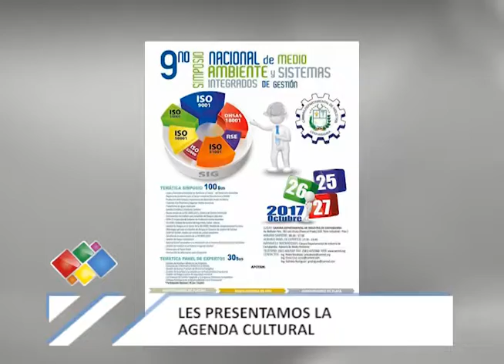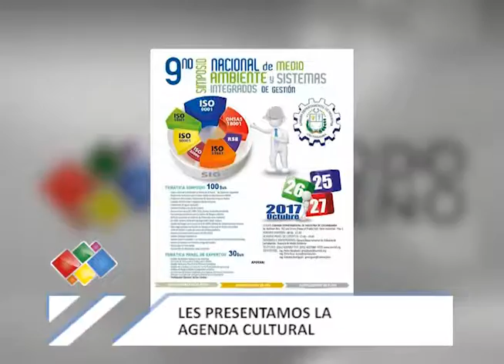AGENDA CULTURAL 23 DE OCTUBRE